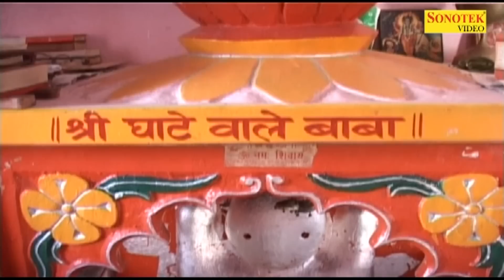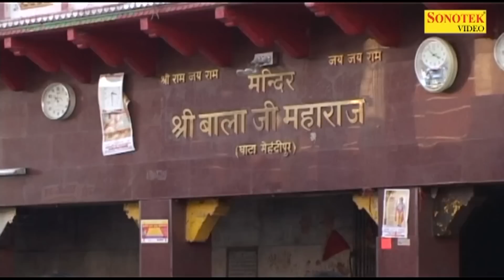Sab Ke Sankat Katte Hai || सब के संकट काटते है || Haryanvi Balaji Bhajan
Singer - Raju Hans 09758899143, S K Panchal 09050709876
Album - Balaji Ka Jaikara
Lyrics - Raj Meher